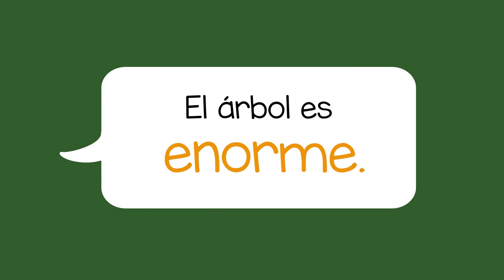Reemplazar palabras comunes - Replacing Common Words (Spanish)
Usted puede ayudar a un niño a aprender nuevas palabras para describir cosas cuando le habla durante la vida diaria y reemplaza una palabra común con una palabra similar.

You can help a child learn new words for describing things when you speak to them in daily life and replace a common word with a similar word.